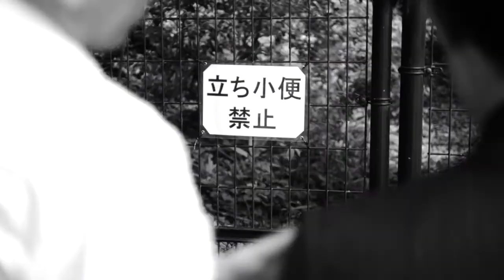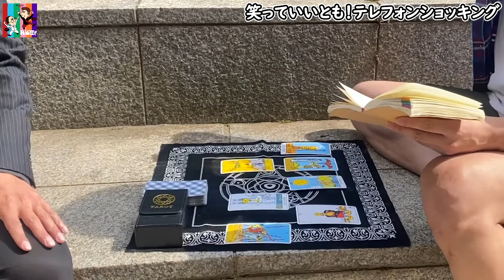【笑っていいとも！】ピン芸人さっちょ！タロット占いをさせたら世界一当たる。孔雀団が占いで丸裸にされた。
みんなが喜んでもらえるような動画を作って行きたいです。
少しでもいいなと思えば